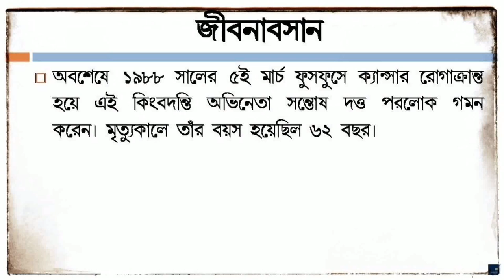অভিনেতা সন্তোষ দত্তের জীবনী | Santosh Dutta Biography in Bengali | Bengali Actor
In this video you will know the biography of Santosh Dutta (অভিনেতা সন্তোষ দত্তের জীবনী) in bengali. He was a popular Bengali Actor. His short 'Documentary Biography' will show you a clear picture of him.
Santosh Dutta (Bengali: সন্তোষ দত্ত; 2 December 1925 – 5 March 1988) was a Bengali actor, best known for playing the character of Jatayu in Satyajit Ray's Feluda movie series Sonar Kella and Joi Baba Felunath.
Dutta was a lawyer by profession. Essentially a comedian, he elevated comedy acting to the levels of character roles. Satyajit Ray gave him the first break with a small role in his immortal film Parash Pathar. After Sonar Kella, he became so associated with the role of "Jatayu" that Satyajit Ray later reframed the appearance of Jatayu and started making the sketches of Jatayu resembling Dutta in Feluda novels. After the death of this actor, Ray once remarked that there will be no further movies in the Feluda series as Jatayu cannot be thought of without Santosh Dutta. Though after the death of Ray, the role of Jatayu was later played by artistes, such as Anup Kumar, Bibhu Bhattacharya, and even Rabi Ghosh. these actors agreed that it was impossible to play the character without the influence of Santosh Dutta in mind.
The remaining part of his life has been described in this video and you will know who is Santosh Dutta.
Video Created by:
A Complete Knowledge for:
Suggested Videos :
অভিনেতা সন্তোষ দত্তের জীবনকাহিনি | Biography of actor SANTOSH DUTTA | Bengalimovie | সন্তোষ দত্ত
Jatayur Sakkhat Paoya | Dramatic Scene | Soumitra Chatterjee | Santosh Dutta
Meyer Biyete Jompesh Kore Khaoano | Dramatic Scene | Harmonium | Santosh Dutta | Kali Banerjee
শেষ জীবনে অভিনেতা সন্তোষ দত্তের মর্মান্তিক পরিণতি | Bengali Actor Santosh Dutta | Santosh Dutta
সন্তোষ দত্তের জীবনের অজানা দিক।। Bangla Cinema Comedian Santosh Dutta Biography
অভিনেতা সন্তোষ দত্তের জীবনী | Biography of Actor Santosh Dutta
Santosh Dutta as Hiralal Saha in Jana Aranya | Satyajit Ray
উত্তম কুমারের সহ অভিনেতা সন্তোষ দত্তের মর্মান্তিক পরিণতি | Bengali Actor Santosh Dutta